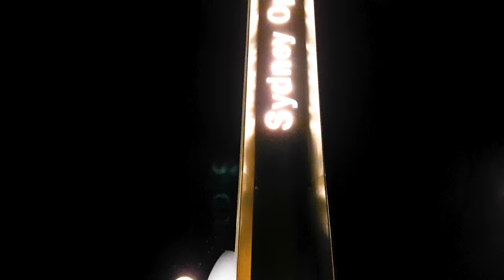Bawley Point, the secret corner of Jervis Bay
My mates and I wanted to spend a good long weekend away from the city so we decided to go camping to Jervis Bay which is known to be a paradise at short distance from Sydney. However, we thought it would be a good idea to NOT book any place to camp and just venture there.

As things turned out, all camping sites, including hotels were completely booked and, since we arrived after 9 p.m., many places were already closed. Luckily, we moved south in hopes we could find a nice place to stay and we found more than that: A paradise of white sands and turquoise blue waters.

Soon we discovered we were not alone, for the natives of the forest were lurking our campsite waiting for the opportunity to steal our food, or maybe they were just too nosey, who knows?

Title: Sp4zie - Potato Cream (Vexento Remix)

Title: Wind
Composer: Chacon